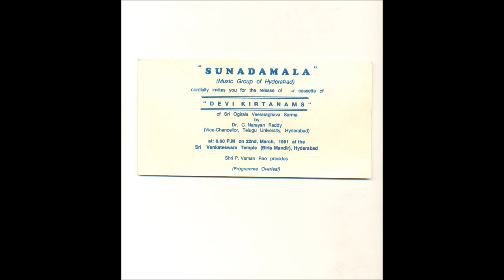song namasuma in maya malava gowla sung by sunada mala group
the song namasumarchana  in the raga maya malava gowla  composed by sri bhakta gnanananda teertha ( sri ogirala veera raghava sarma garu )  in 1970s and sung by sunada mala group, hyderabad in their audio tape devi gana sudha sung by them and released by them in 1990s. vedio was prepared and uploaded by me with the divine blessings and the permission of sri bhakta gnanananda teertha and divine mother gayatry mata in june 2014 with the help of my friends sri m v n chari and sri girija samkar at guntur.